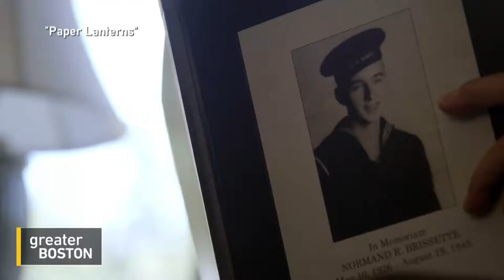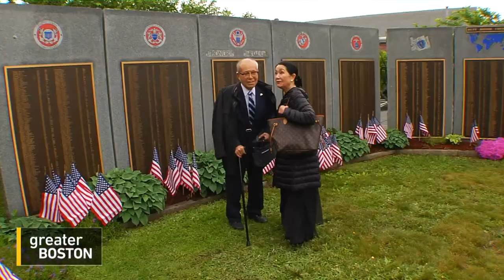U.S. Visit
People gathered in Lowell this week to remember the devastation caused by the first nuclear bomb ever deployed, which the US dropped on the Japanese city of Hiroshima more than 70 years ago. Many don’t know that several American prisoners of war were among those killed, and as Adam Reilly shows us, a Japanese man who dedicated his life to finding those families is spending time with them in the United States, in his first ever visit to the country.